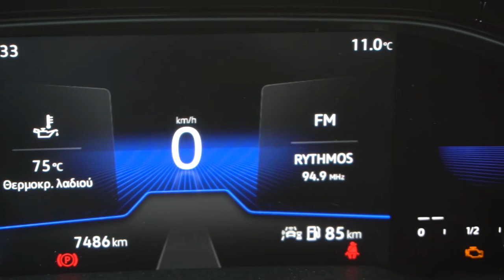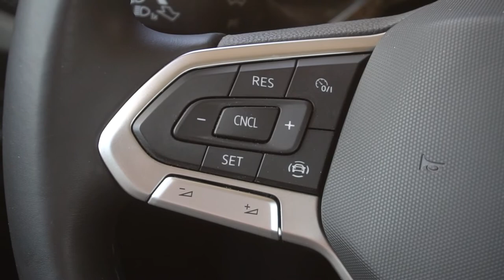Δοκιμή: VW Polo 1.0 TSI 95PS Life